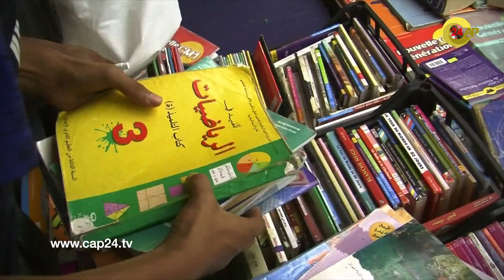السوق الكبير بسلا : هذا ماصرحت به الساكنة بخصوص الموسم الدراسي